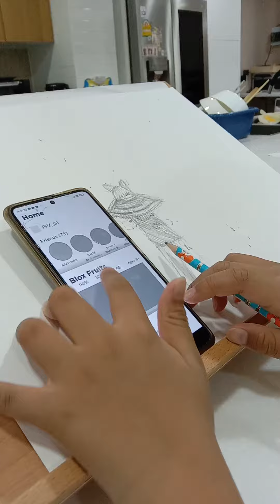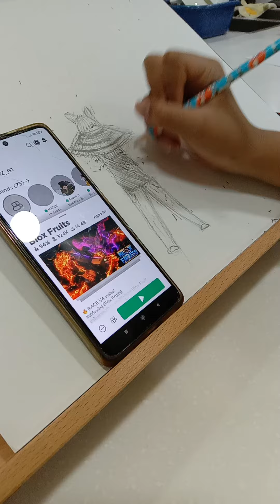Blox drawing of Shang